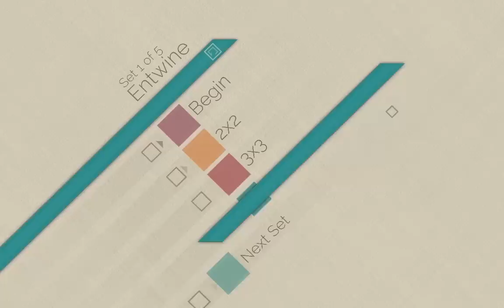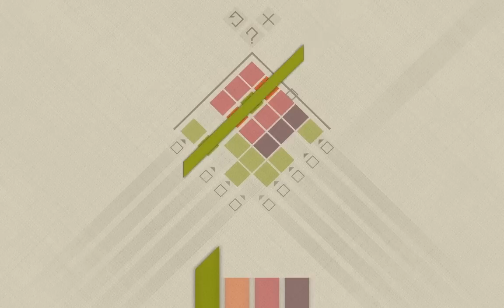Strata Trailer - Graveck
Take a break from reloading guns and yelling at dragons to unwind with the elegant simplicity of Strata. Test the limits of your brain by completing complex weaves of color to solve a puzzle. Slide ribbons across the grid according to the color squares beneath it. Strata is a game of forethought and sequencing, painted with a beautiful palette of color and sound. This will be a truly unique experience on Steam.

The goal of Strata is to entirely fill each grid with colored ribbons in the correct sequence. Each placed ribbon lies on top of the previous one. The top ribbon you place must match the colored square at that point. Each Set gets more challenging, as the grid size grows and more colors are introduced. Challenge yourself by Perfecting a grid - placing all ribbons without an Undo.

Strata Features:
- Hundreds of increasingly bigger and more challenging grids
- Option to Perfect each grid by completing it without pulling a ribbon back
- A simple, yet addicting game for any age
- Beautifully recorded sounds accompany your actions.

At Graveck, we're known more for our popular iOS games, such as Skee-Ball, Skee-ball 2, Jump Dewds, and some top-selling licensed games. We want to branch out and reach a new audience with our smaller, concise game designs. We hope you enjoy our latest game, Strata.